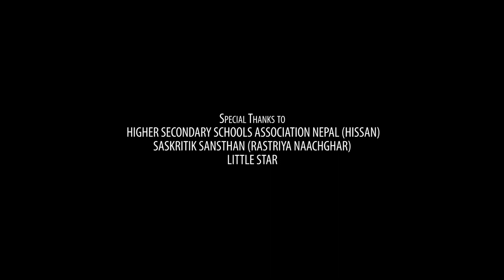Max TV - See Dance Championship Episode 10 - 2019 - Bajra Yogini Dance And Music Academy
Be ready to show your talent.
Organized and Directed by : Mahesh Godar
Bajra Yogini Dance And Music Academy